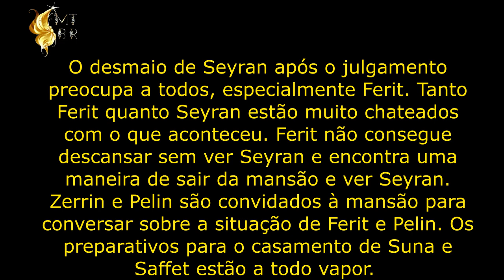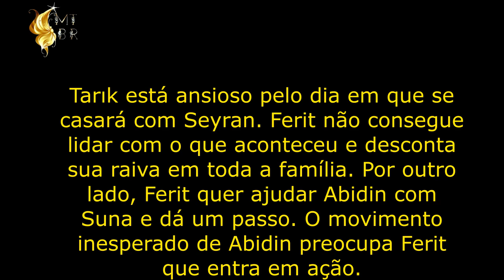ઈĭઉ Resumo Yalı Çapkını - episódio 32 ઈĭઉ